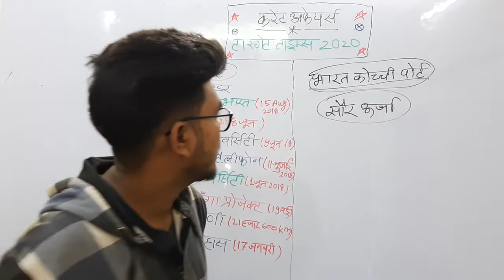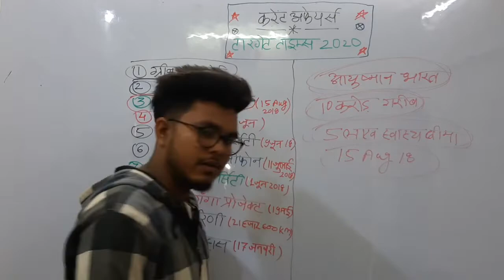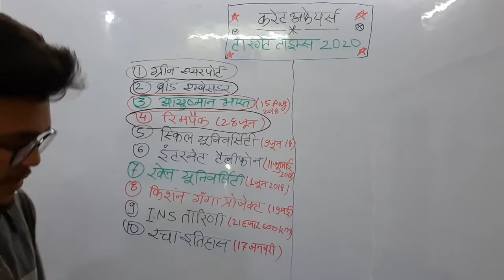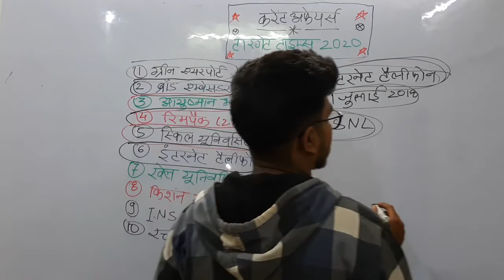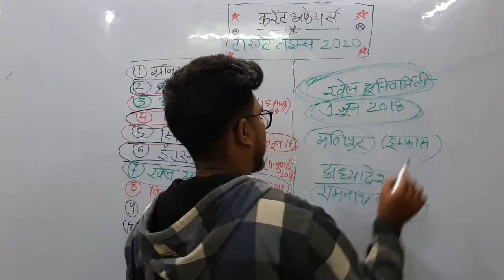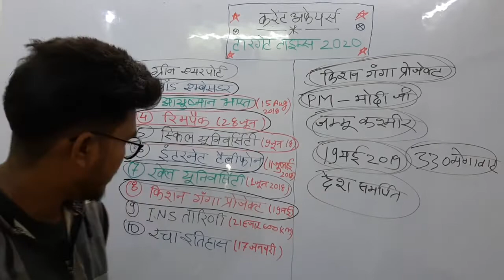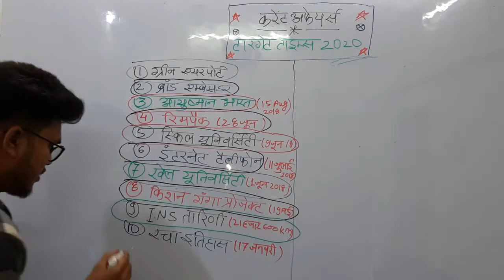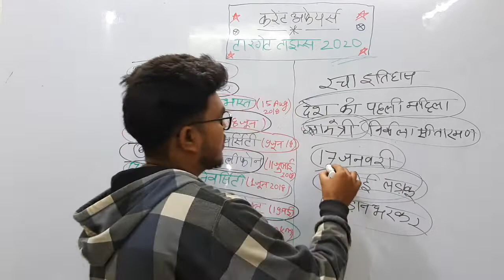target CGPSC 2019 -20, current affairs 2019- 20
current affairs 2019 20, Chhattisgarh current affairs, current affairs January, Chhattisgarh current affairs January,